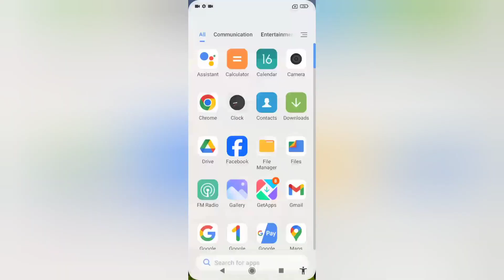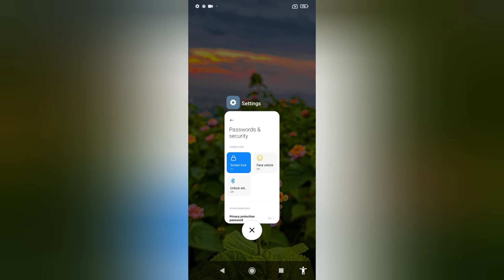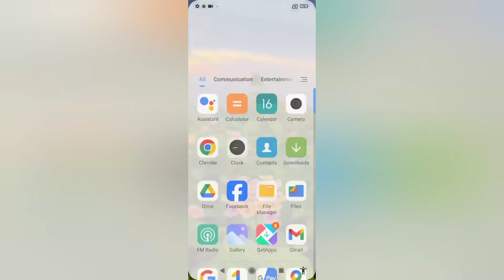Redmi A3 lock kaise lagaye, how to set screen lock in redmi, how to lock screen in redmi, set patter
Redmi A3 lock kaise lagaye, how to set screen lock in redmi, how to lock screen in redmi, set pattern lock in redmi, screen lock settings